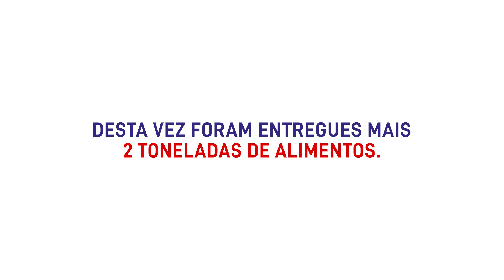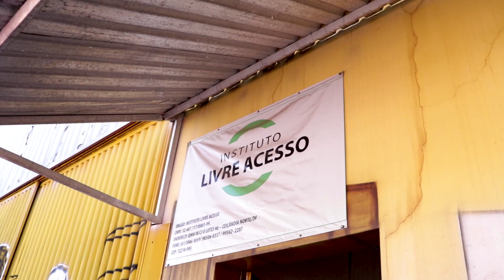Doação de 2 toneladas de alimentos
Muitas famílias estão sendo ajudadas por essas e outras doações... Foram entregues mais 2 toneladas de alimentos, que irão ajudar na alimentação de famílias carentes de Samambaia e Ceilândia. Através das instituições beneficiadas.